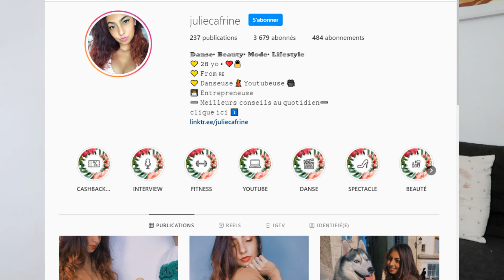Epilation définitive au laser + Camouflage vergetures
Vous me le demandez depuis longtemps ! On fait le point aujourd'hui sur mes séances beauté : épilation au laser et le camouflage de mes vergetures!

Pensez à me suivre pour ne rater aucune vidéo et suivez moi aussi sur insta : @juliecafrine

Nous sommes de plus en plus nombreuses ! Milles mercis